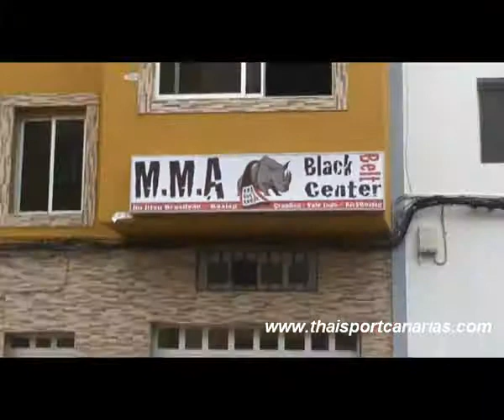Videos Tente mma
Black Belt Arinaga en Sevilla   Magna Bellum